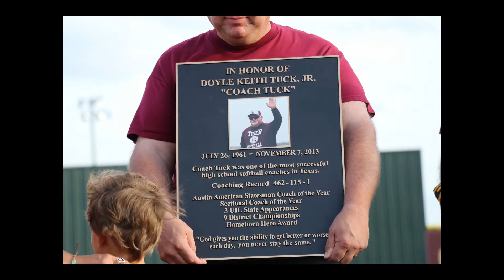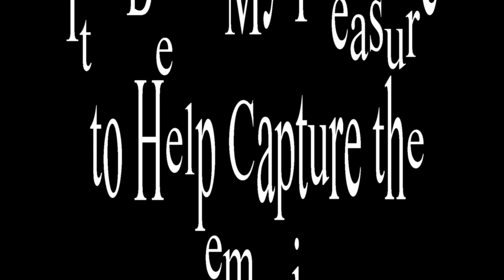2017 Softball Banquet Video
2017 Dripping Springs Softball - Season Video by Ronnie Adair